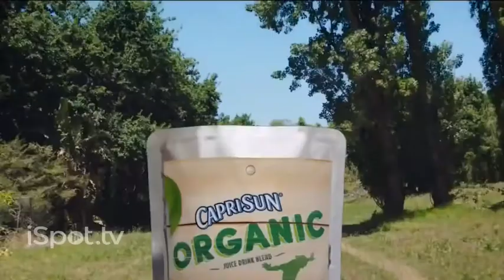Capri Sun Organic TV Spot 2016 commercial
Aired in 2016, in my opinion, one of the best Capri Sun commercials with great music.